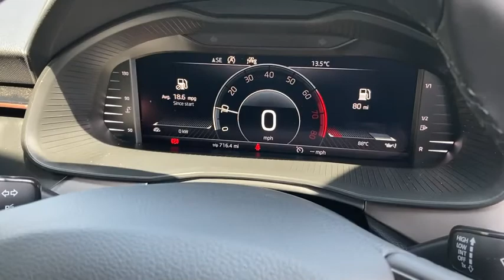Skoda SCALA YD70 GMY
Skoda SCALA 1.0 TSI SE L 5dr